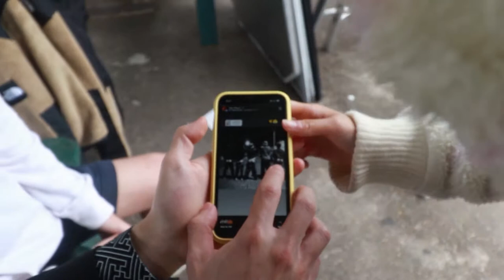1300 VLOG [BEHIND THE SCENES OF "OLDBOY"] (GONE WRONG)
SHEKKIDEUL